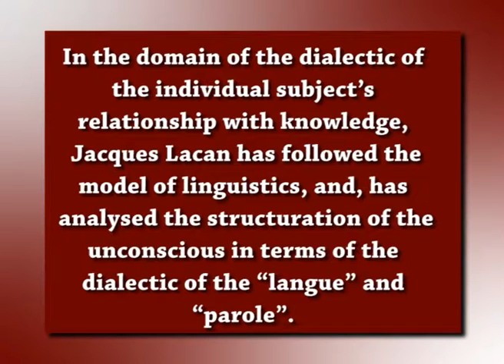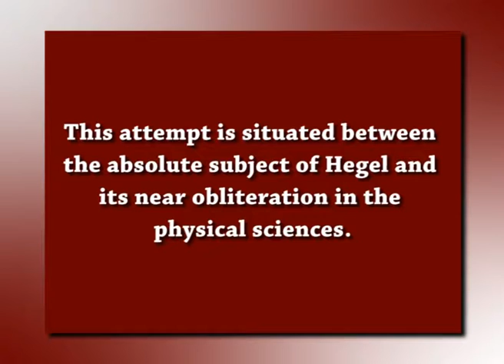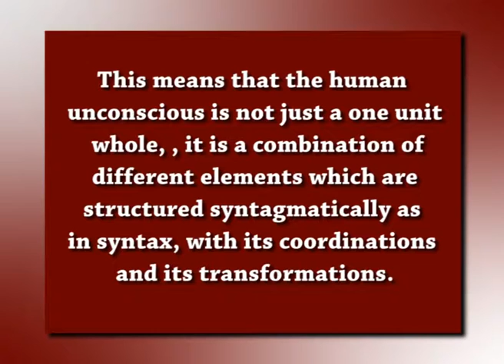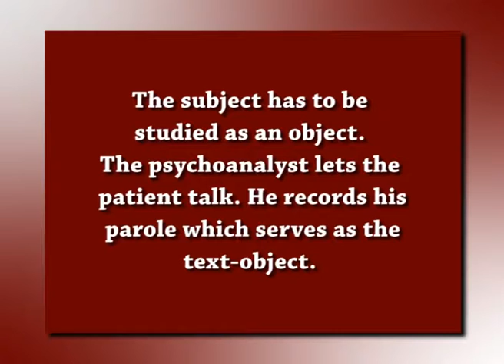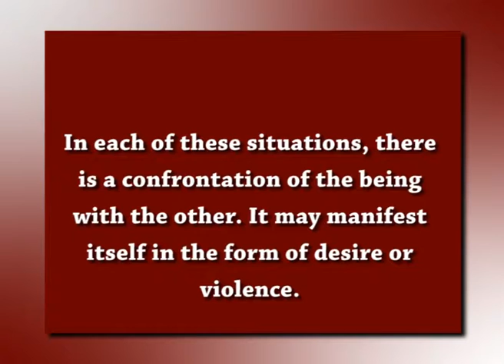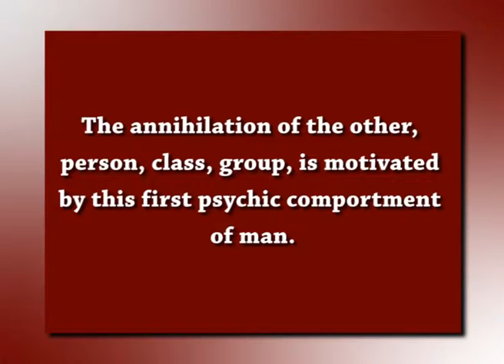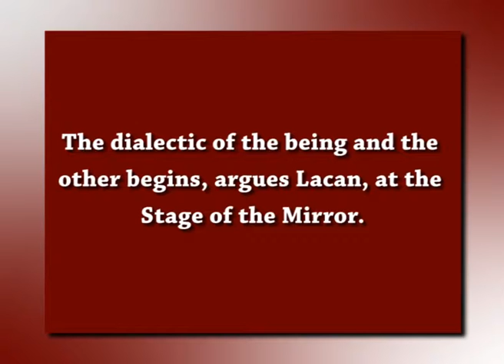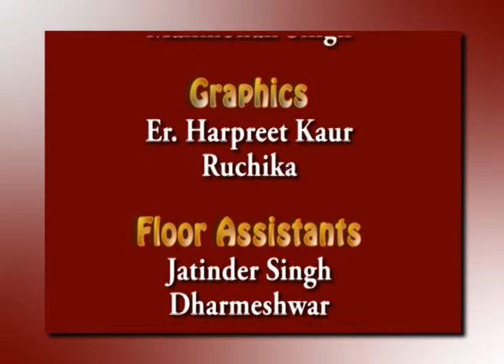The Semiotics of Conceptual Structures:: Lecture 7